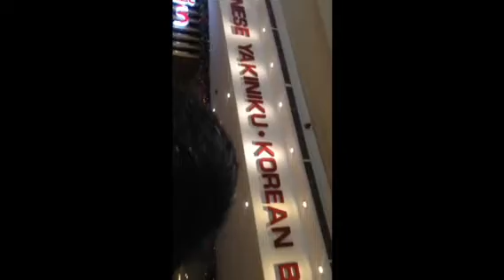Merry Christmas from my Family to yours!